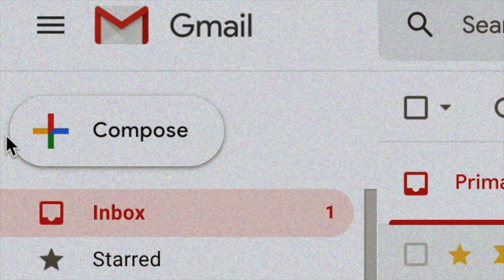BACKRAIL FUFANU! BMX PEDAL PARTY JAM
Our BMX submission courtesy of Dalton Melvin (Hit him with a subscribe If you’d like to submit a video to the Our BMX YouTube channel, please email an unlisted YouTube link to with “YouTube Submission” and we’ll take a look. Thanks!

"Week links & Vans Bicycle Center put on their 2nd annual BMX Pedal Party Jam October 2019.
Riders: @markrubio_bmx @rubio_ridesbmx @karlimmers @boomthunder316 @chard_mander
Filmed and edited by @daltonislost . Song credit. The Melvins- A History of Bad Men" —Dalton Melvin